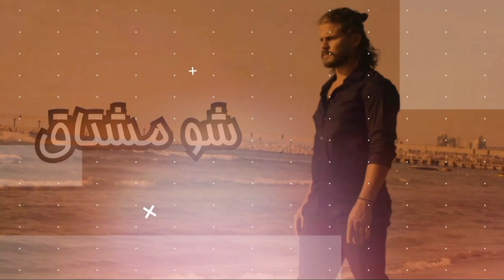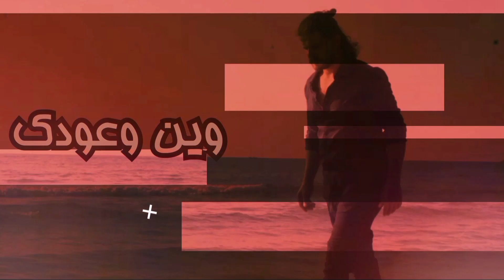شو مشتاق 2021 / صافي الخطيب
غناء: صافي الخطيب
كلمات الشاعر: آحمدجمعه
تسجيل وتوزيع : عامر منصور
لحن : تراث ترگي
مونتاج : فادي عساكر

شو مشتاق    لغمرةً   منك   بعد فراق

شو مشتاق    لكلمي منك بعد سكوت

شو مشتاق. تقول بحبك اعلى صوت
                شومشتاق
           ااااه شو مشتاق

لاااا لتغيب  غبت وغابت معك الفرحة
لاااا لتغيب  وجروحي المنك  مابتشفه
لااا لتغيب  وين   ويعودك   وين  الهفة
                   لااالتغيب
                ااااه لالتغيب

يكفي فراااق حياتي بدونك صارت عتمي

يكفي فرااق كنت النور وكنت البسمي

يكفي فراق بعدو وشك زات الرسمة
               يكفي فراااق
             اااه يكفي فراق

شو حرام !  تخون  القلب الحبك مدي
شو حرام !   مابعرف   قاسي  هلئدي
شو حرام ! تركت الحبك وقت الشدي
                 شو حرام